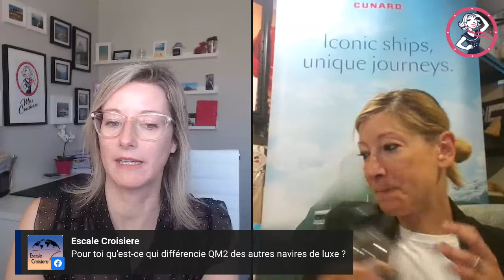Direct #11 - En attendant le navire... avec Émilie Giguère - Queen Mary 2 : Histoires surprenantes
DIRECT #11 — En attendant le navire… avec Émilie Giguère — Queen Mary 2 : Histoires surprenantes et potins de stars !

On embarque sur le plus légendaire navire de croisière du monde ! Le Queen Mary 2 a bien des secrets que peu de personnes connaissent. Appartenant à la compagnie Cunard, qui célèbre ses 180 ans, il fait toujours autant parler de lui peu importe où il passe.

Émilie, nous dévoilera une foule de faits étonnants sur le Queen Mary 2. Elle parlera aussi d’histoires improbables qui sont survenues à bord de celui-ci, du Queen Elizabeth et du Queen Victoria. Qui sont les stars qui sont montés à bord ? Qu’arrive-t-il quand il y a eu une pénurie d’eau potable à bord ? Hum…

Débutant comme réceptionniste chez un tour opérateur, Émilie a été conseillère en voyages, représentante des ventes pour une grande agence avant d’avoir la piqûre des croisières. Maintenant, elle est directrice au développement des affaires pour Princess et Cunard.

Que vous soyez un croisiériste pour la première fois ou un habitué de cette manière de voyager, prenez plaisir avec cette vidéo de Miss Croisières.

► Obtenez gratuitement mon e-book - Comment réussir sa croisière de rêve -21 conseils en cliquant ici ;)

► Qui suis-je ?

Je vous propose des vidéos sur le monde des croisières (trucs et astuces, fonctionnement, destinations, lifestyle, escales, navires ...) pour les croisiéristes francophones. Je pense que tous les voyageurs croisières sont en mesure d'apprendre, de choisir ce qui leur convient le mieux pour maximiser leurs aventures et d'adopter les croisières.

Ma mission : Fournir référence et information qui vous aidera à prendre une décision éclairée en plus de vous assurer que votre prochain voyage en croisière répondra à vos attentes et à vos besoins. Un de ses objectifs est d’incarner la nouvelle vision de l'industrie des croisières.